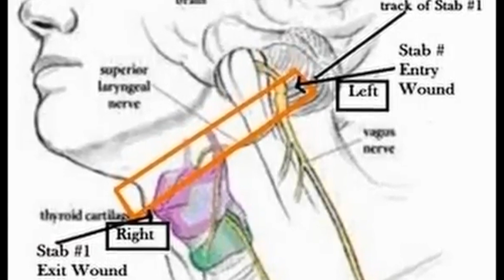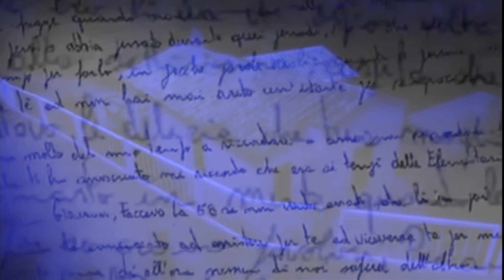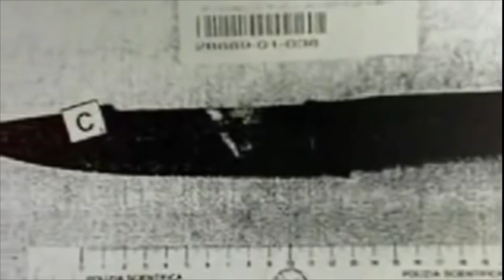集団セ〇○ス殺人魔として、２度の有罪と無罪判決を受けた女【アマンダ・ノックス】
2009年12月5日
イタリアのある裁判所は、世界中から押し寄せた報道陣と民衆たちで騒然となっていました。
いたるところから「悪魔を裁け！」と絶叫とも呼べる野次が飛び交い、ある者は目に涙を溜め、裁判所の門をじっと睨みつけていました。
そこは、憎悪に満ちた異様な一体感に包まれていました。

動画がよかったら「NNSZ」とコメントください

NNSZ＝（N）眠れなく（N）なっても（S）知らない（Z）ぜ

※当該動画には一部、生々しい描写や表現が出てきますが、その意図は視聴者に情報を伝達し、過去に発生した事件、人物像をより明確にすることによって、多くの方に事実を認識していただくというものになります。
したがって、視聴者に強いショックや不快感を与えようとする目的、さらには、暴力行為を美化したり称賛したりするために動画を使用する目的は一切ございません。